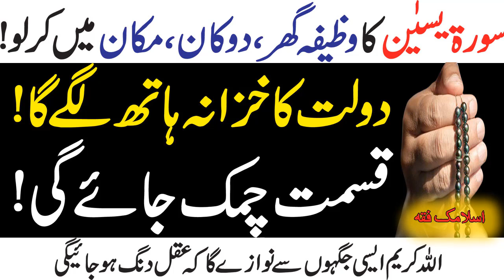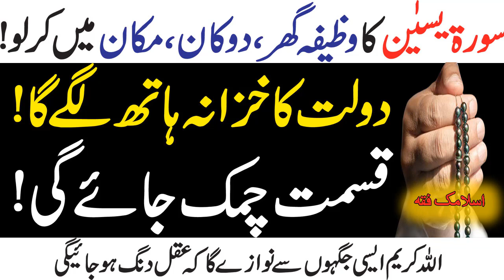Sorat Yaseen Ka Powerful Wazifa | Daolat Ka Khazana Hath Lagy Ga|| By Islamic Fiqah